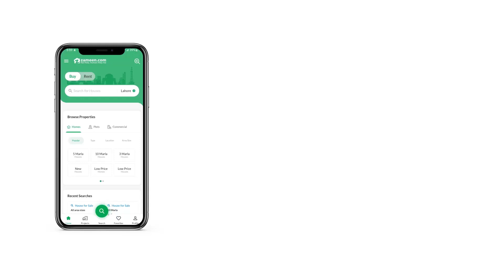10 MARLA HOUSE FOR SALE IN B-17 ISLAMABAD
B17
C block
Main Boulevard
Brand new Designer House for Sale
Architect designed
Double height
Full height Doors and Windows
Under construction and handed over after completion
On main boulevard
5 crore demand
Own house
Fair deal
Engr Shabbir
Pine Properties B-17